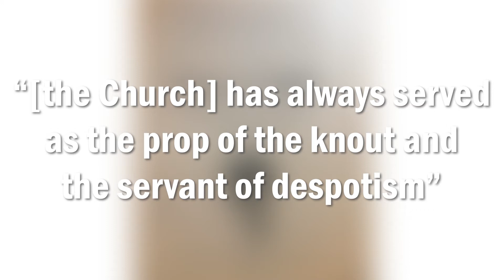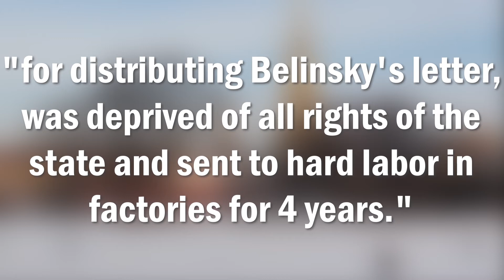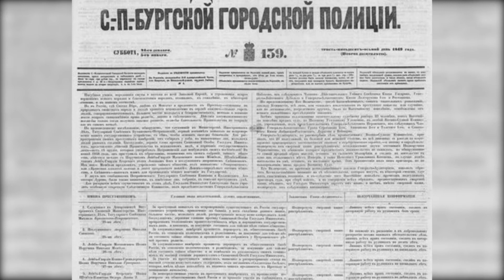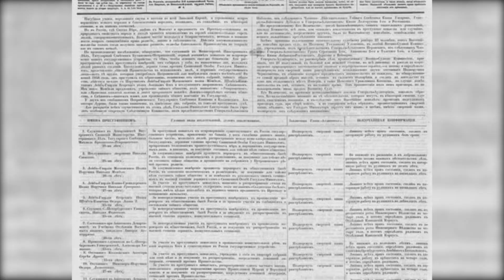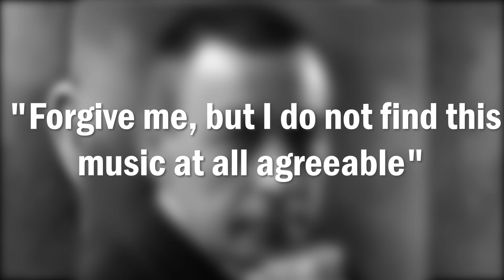BeHASSTic Russian Artistic Circles of the 20th Century made by Joshua Zheng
Enjoy this video made by Joshua Zheng!

BeHASSTic is a 501(c)(3) non-profit organization that aims to use our knowledge in the Humanities, Arts, Social Sciences, and Technology (HASST) to help address social concerns and provide equitable educational opportunities for all.